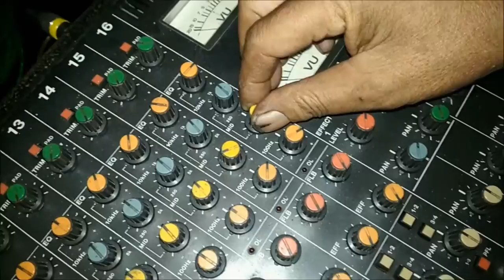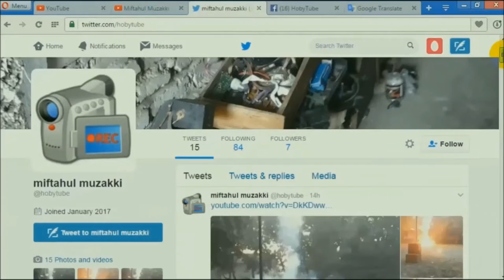test audio mixer TASCAM M-216 (16ch) made in japan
pengetesan tascam m-216 (16 channel) dengan driver safari.